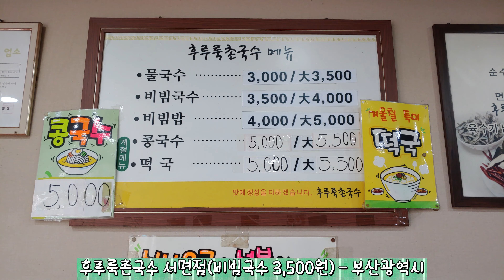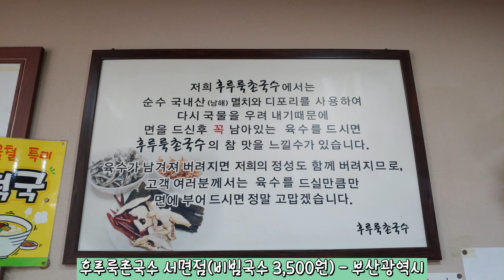1958.후루룩촌국수 서면점(비빔국수 3,500원) - 부산광역시